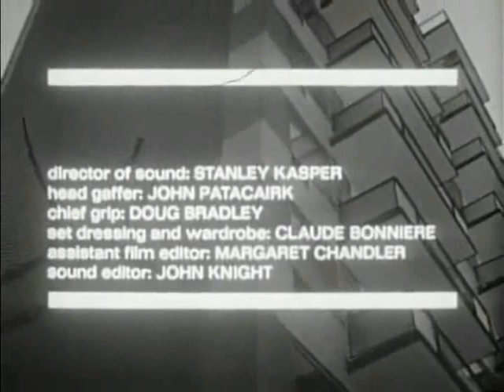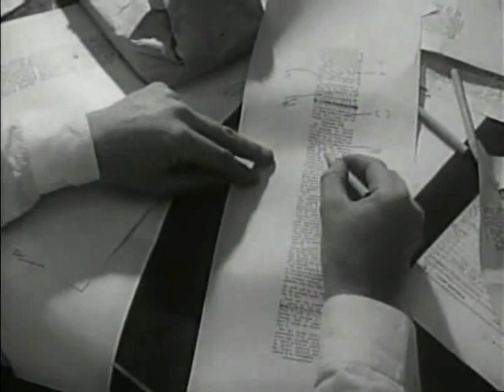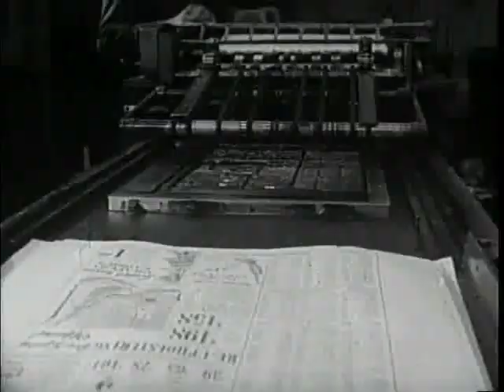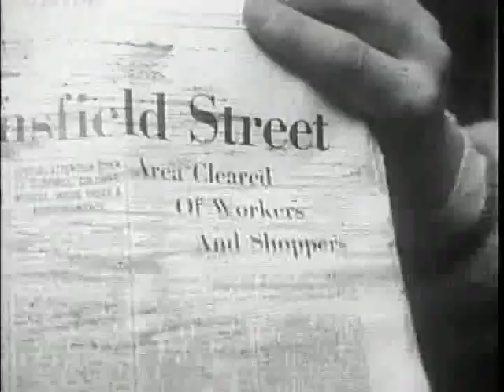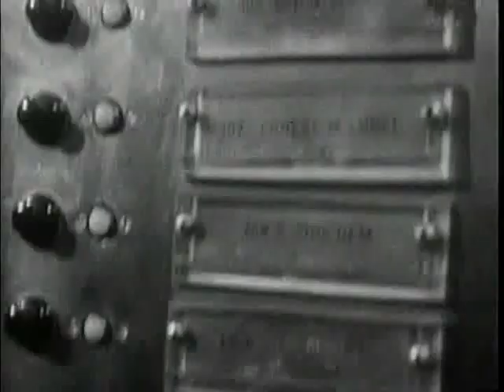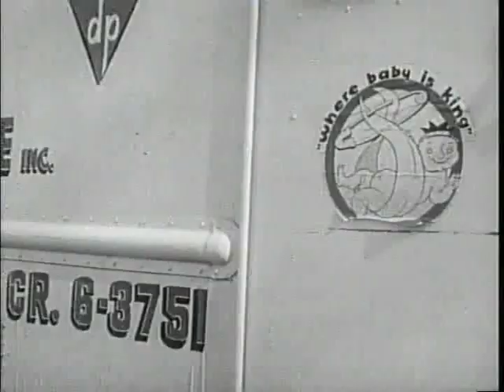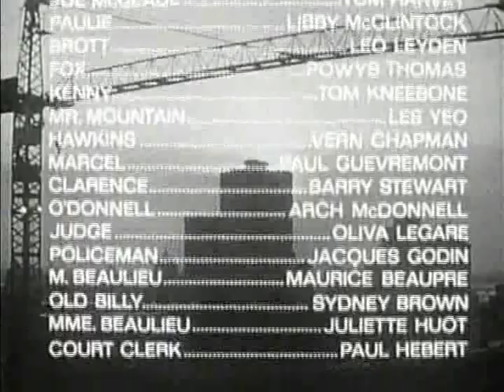The Luck of Ginger Coffey (1964)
Plot: An out-of-work Irish immigrant in Montreal remains hopeful that his luck is about to change but his disillusioned family grow tired of his pigheadedness and instability.  Great footage of Montreal in this era.

Director: Irvin Kershner

Stars:  Robert Shaw, Mary Ure and Liam Redmond